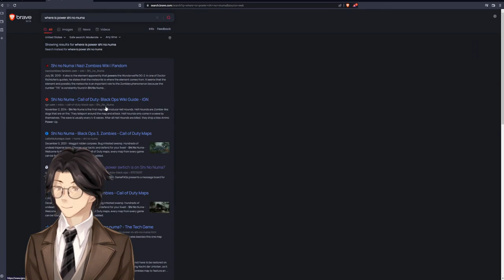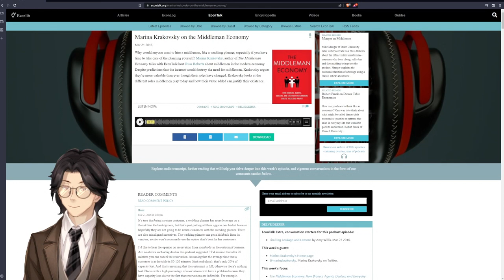Brief Studies in Realism I & II by John Dewey: Audiobook Gaming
0:00 - Brief Studies in Realism I
23:32 - Brief Studies in Realism II

American Philosophy Collection Vol. 2
Various

This recording is the second in an ongoing series of collections highlighting foundational articles in early 20th Century American philosophy.

Volume 2 focuses on the debates surrounding the emergence of the so-called 'New Realism.' Inspired by the early works of the American pragmatists, the new realists opposed idealistic and transcendental metaphysics, and advocated for various forms of empirical and scientific naturalism. (summary by P. J. Taylor)

01 - The Program and Platform of the Six Realists by Edwin B. Holt, Walter T. Marvin, W. P. Montague, Ralph Barton Perry, Walter B.Pitkin and Edward Gleason Spaulding
02 - The Egocentric Predicament by R. B. Perry
03 - Brief Studies in Realism I by John Dewey
04 - Brief Studies in Realism II by John Dewey
05 - The Inadequacy of ‘Natural’ Realism by Durant Drake
06 - Reflections of a Temporalist on the New Realism by A. O. Lovejoy
07 - Report of the Committee on Definitions of the American Philosophical Association by F. J. E. Woodbridge, Frank Thilly, Dickinson S. Miller, Arthur O. Lovejoy, W. P. Montague, and E. G. Spaulding
08 - The Relation of Consciousness to Object in Sense Perception by E. B. McGilvary
09 - The Relation of Consciousness to Object in Sense Perception by Frank Thilly
10 - Consciousness and Object by W. J. E. Woodbridge
11 - The New Realism by Morris Raphael Cohen

Genre(s): Essays & Short Works, Philosophy

Language: English